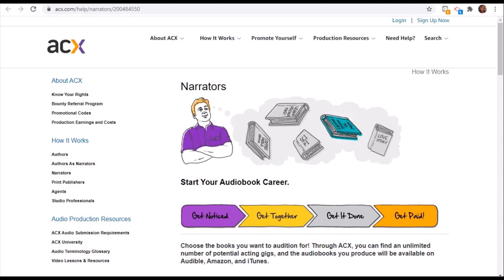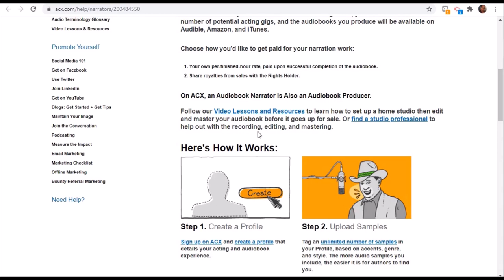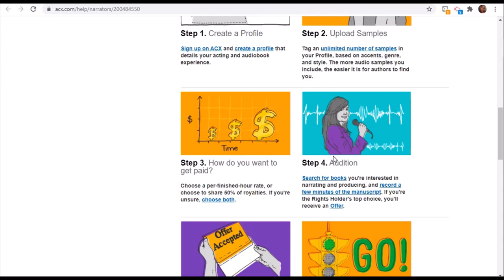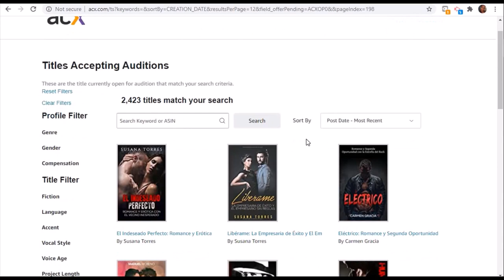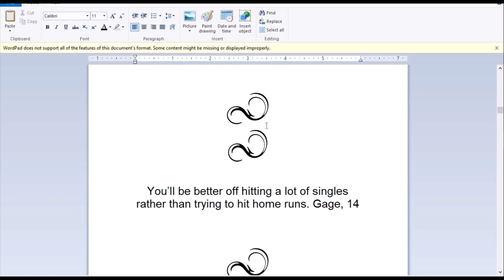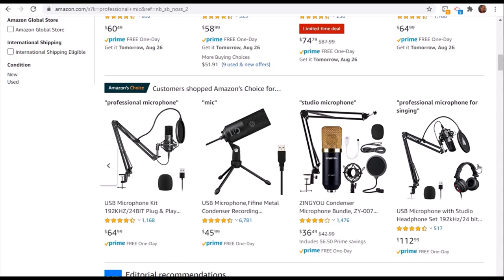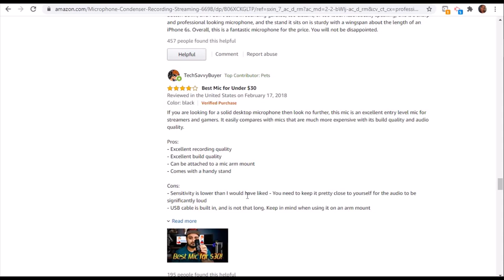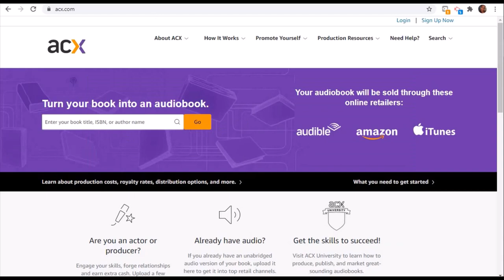ACX | Get Into Voice Acting | Making Money Online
I'm excited to get int this and give it my best. It's time consuming but I know I will have success!